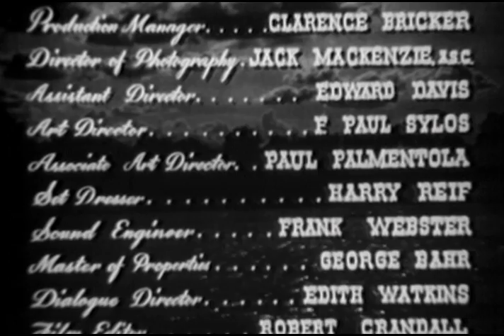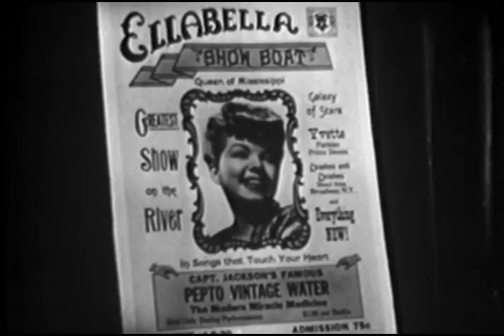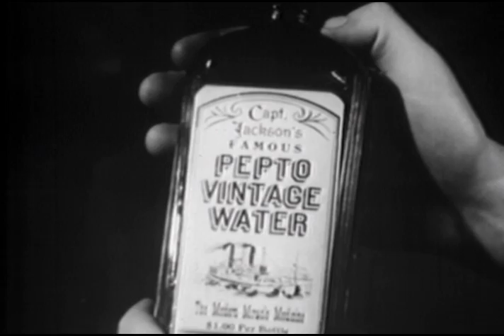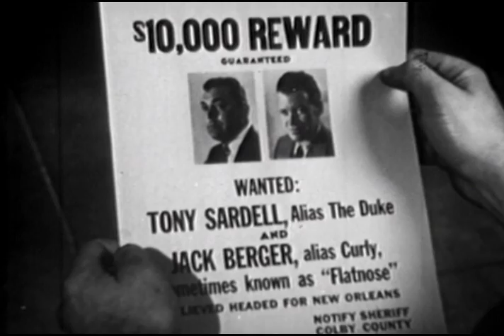Dixie Jamboree - Full Movie | Frances Langford, Guy Kibbee, Eddie Quillan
A medicine man on the last show boat on the Mississippi is mistaken by two gangsters as a bootleger, and has to envade them.

Director: Christy Cabanne
Writers: Sam Neuman, Lawrence Taylor
Starring: Frances Langford, Guy Kibbee, Eddie Quillan